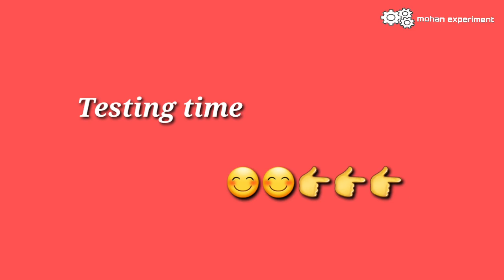How to make a lamp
Generator video link...